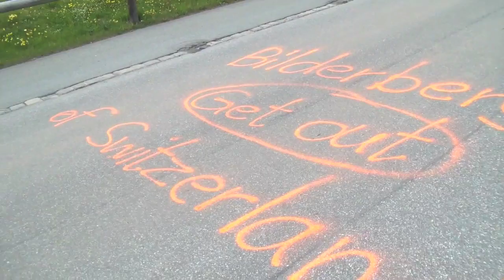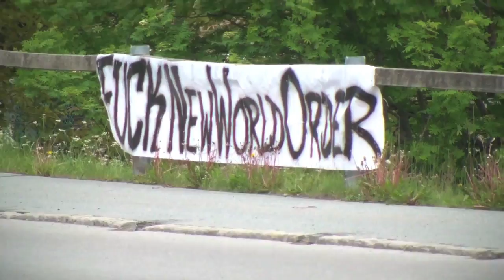Bilderberg 2011. Swiss Security Rip Down anti-Bilderberg Banner, Steal Camera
Do your own research. Open your mind and look for the facts and evidence. The whole reason I put this video together was to get people to wake up, and start asking questions.

USA WAKE UP

CREDITS